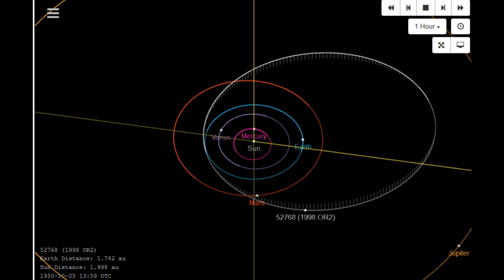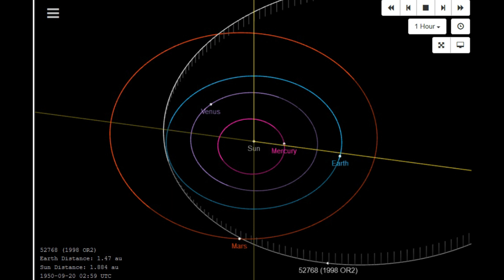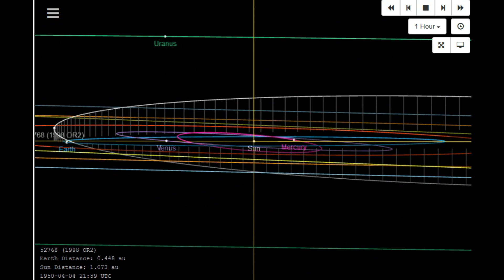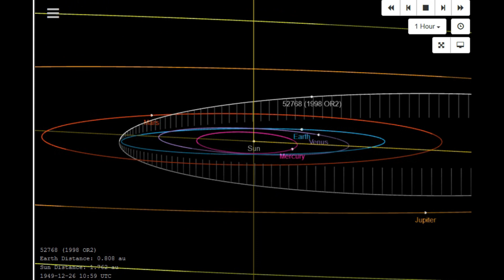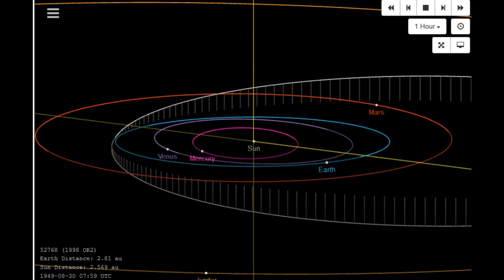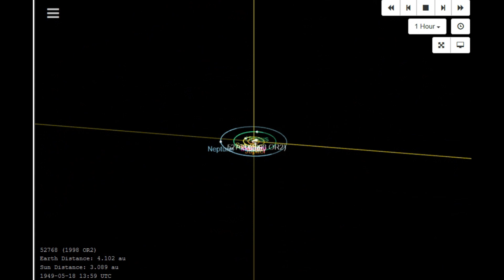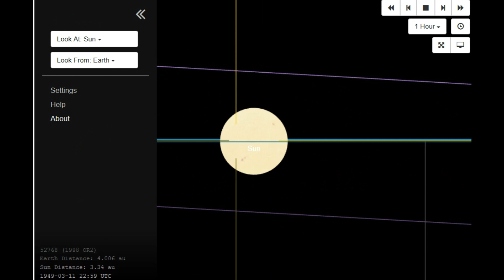THE BIGGEST ASTEROID OF 2020 TO FLY BY EARTH ON -29th APRIL 2020(ORBIT DIAGRAM)